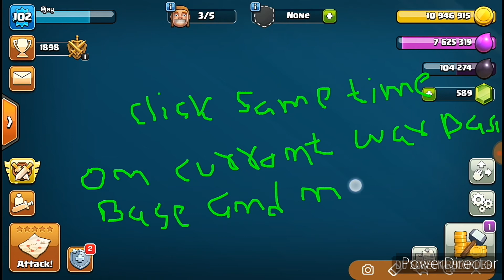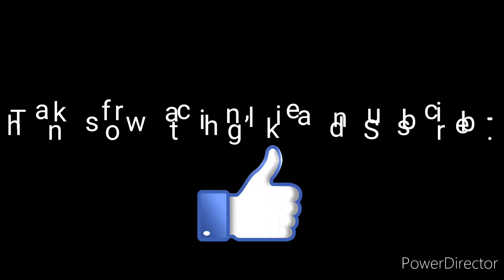New Trick {Glitch} For CWL - Clash Of Clans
It Can Help You To Scout Next War 's {preparation Day War Only} All Bases.